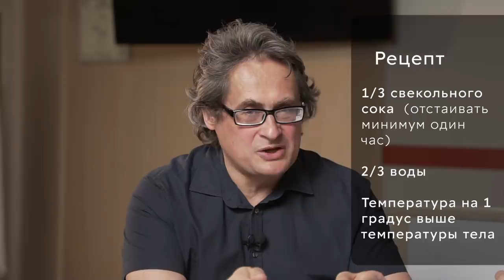ОСТАНОВИМ КОРОНАВИРУС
Бесплатный вебинар «Секреты долгой и здоровой жизни» от А.Т. Огулова

Всем участникам вебинара скидка до 50% на все онлайн-курсы Огулов Центр.

Ведущие: Огулов Александр Тимофеевич - Профессор народной медицины, член президума международной Европейской Академии Естественных наук (Ганновер, Германия). Основоположник направления и автор метода «Висцеральная практика».

Смирнов Константин Анатольевич -
Врач-педиатр, специалист висцеральных практик, гирудотерапевт, апитерапевт, гомеопат.

В этом видео вы узнаете о тех мерах защиты от коронавируса, которые действительно работают. Эффективные виды профилактики коронавируса ОРВИ и гриппа. Как не допустить осложнений. Как лечить коронавирус. Коронавирус в России , о чем вам не расскажут в новостях. Статистика коронавируса. Симптомы коронавируса. Как Москва справляется с коронавирусом. Коронавирус температура. Коронавирус Китай. Коронавирус в Италии. Коронавирус в Германии. Коронавирус есть ли вакцина. Коронавирус ложь или правда.
Коронавирус фейк ложь? Как помочь здоровью во время карантина. Самоизоляция. Covid-19. Коронавирус последние новости.